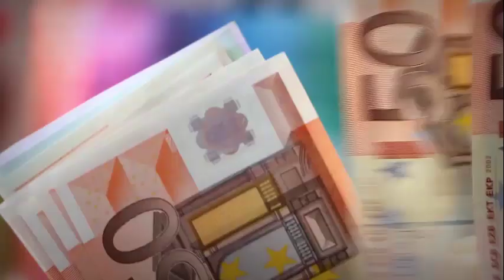Por muchas razones TRAILER